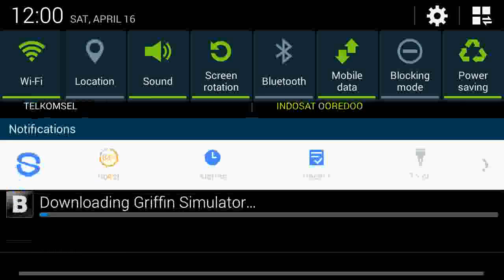STRAY CAT SIMULATOR - (shorts) - By Gluten free Games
Watch the stray cat simulator trailer

Pick your favorite breed and live the life of a Stray Cat! Survive in a massive city filled with dangerous dogs, feisty felines, and tasty rodents! Raise your family, pounce on mice, and battle for your life against birds, rats, and dogs!

Game Features
REALISTIC SIMULATOR
You'll need to maintain your health, hunger, thirst, and energy if you're going to survive the harsh life of a alley cat on the street!

EPIC BATTLES
Use your razor sharp claws and powerful bite to hunt your prey and fight again your enemies! Cause too much trouble and the city will call Animal Control to steal a cat from your pack!

Dominate other cats and recruit them to your pack! With up to 5 additional cats, 15 breeds, and long or short hair builds, every pack will be unique!

PLAY ANY BREED
For the first time you can choose the breed of your starting cat. Even better you can switch and play as any cat in your pack and level them up individually!

BREED YOUR OWN KITTENS
Want to build your very own family? Once you have a mate you can breed kittens that will grow into powerful members of your pack!

LEVEL UP YOUR CATS
Gain experience by defeating dangerous enemies, eating food from the trash, and completing missions! Level up your cats to increase their health and attack damage, and increase the size of your pack!

MISSIONS AND ACHIEVEMENTS
Introducing two new mission types, "Mark your Territory" and “Scavenger”, to the unlimited missions and over two dozen achievements to give you a boost of experience! With the level cap increased to 200, you’ll need all the help you can get!

Introducing a brand new procedural weather system with unique storms, clouds, and celestial movement. Realistic storms will bring a downpour of rain, flashes of lightning and booms of thunder!

HUGE 3D CITY ENVIRONMENT
Your cat is free to roam a massive open-world environment that is more than triple the size of the previous simulators! Busy city streets, wide-open parks, white-fenced neighborhoods, and an ALL-NEW forest zone to fight new wildlife!

NEW TOUCH-BASED CONTROLS
Brand new intuitive controls let you navigate your animal like never before! Pinch to zoom and play from your cat's perspective or get a bird's eye view of the action!

15 UNIQUE CAT BREEDS
Pick your favorite breed! Customize your cat pack with any feline you’d like from the vast selection: Himalayan, Tabby, Calico, Birman, Ragdoll, Bengal, Snowshoe, Russian Blue, Norwegian, Sphynx and many more!

STRAY SURVIVAL GUIDE
Look to your handy survival guide for information on breeds, a map of the world, achievement progress, and much more!

HD GRAPHICS
Stunning High Definition graphics bring a bustling city to life! New Graphics Quality options allow you to customize the game to look amazing and perform great on any device!

Download the Stray Cat Simulator to experience the exciting life of a stray cat surviving on the streets!

If you liked living as a Stray Cat then you'll love our other animal simulators! Download our Stray Dog Simulator and live a wild life on the streets as your favorite breed, check out the Snow Leopard Simulator and pounce on your prey from high mountaintops, or slither around a tropical rainforest with the Snake Simulator!